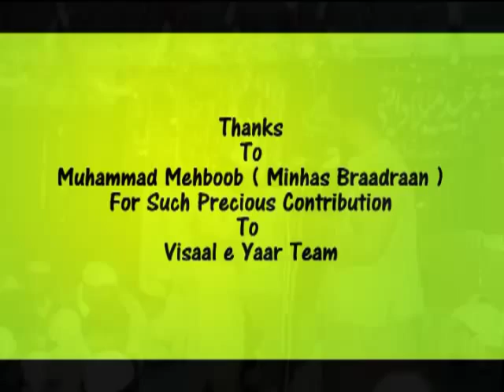PUNJABI NAAT( Assi Buwa Mool Na)SYED MANZOOR UL KAUNEN.BY Visaal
Alhaaj Syed Manzoor Ul Kaunain In Sialkot ,, ~~~^~~~PEGHAM E MUHABBAT HAI ~ JAHAN TAK PUHNCHAY~~~^~~~ Visaal e Yaar